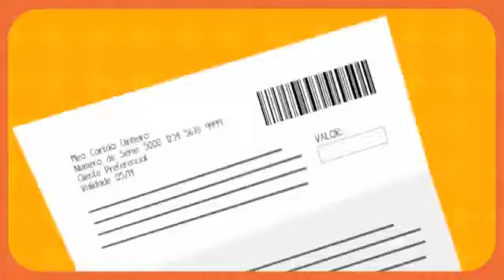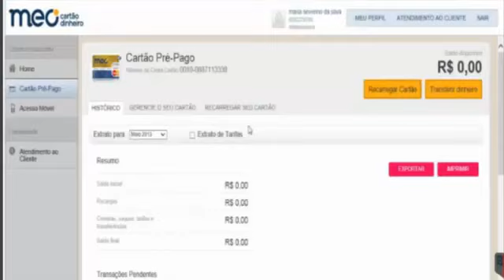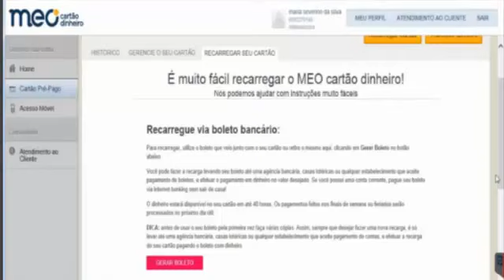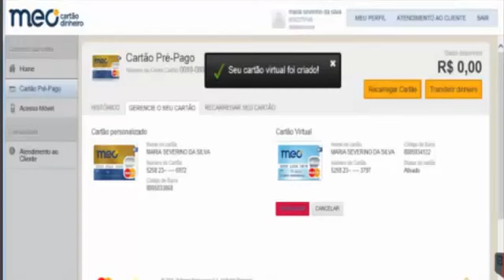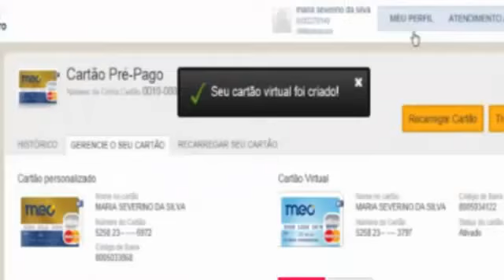Como Carregar o Cartão Meo e pedir um Cartão Virtual para Compras na Internet Brasil